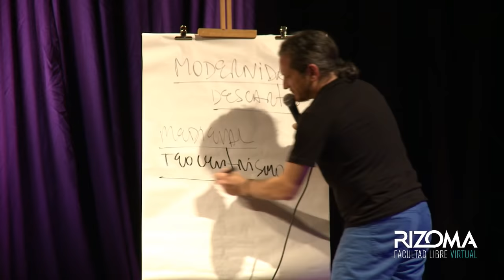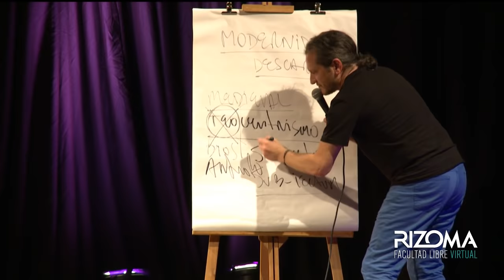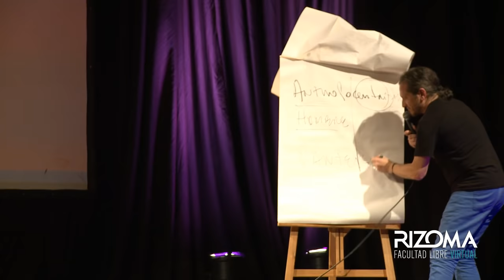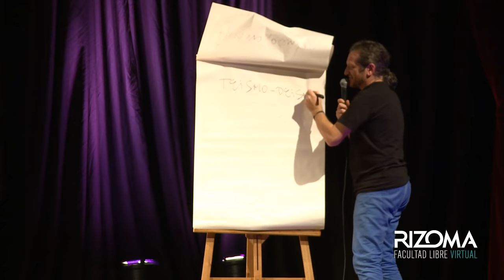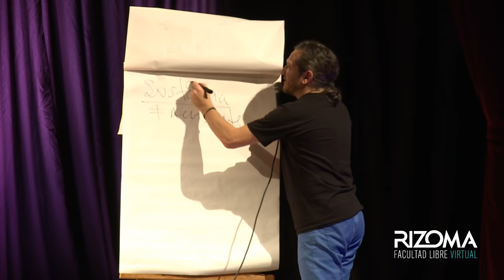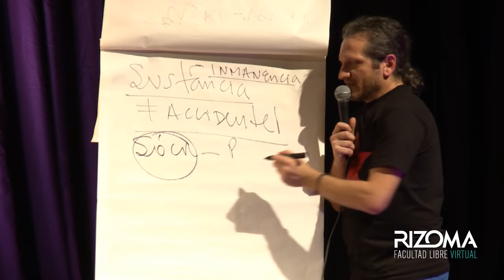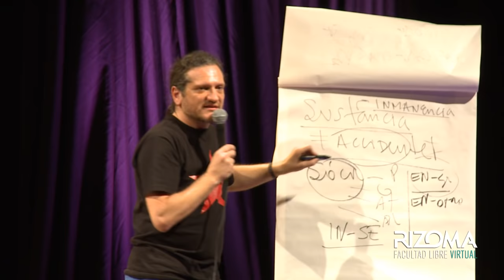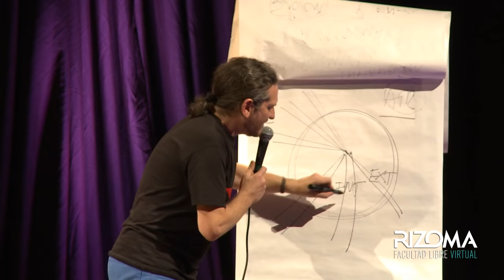Spinoza | Por Darío Sztajnszrajber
Clase 2 del ciclo "8 Filósofos | Recargado" dictado por Darío Sztajnszrajber en la Facultad Libre de Rosario. Son 8 encuentros, desarrollados de mayo a diciembre de 2015.